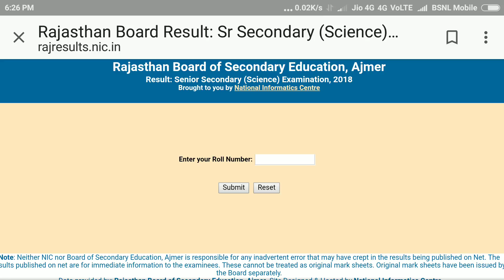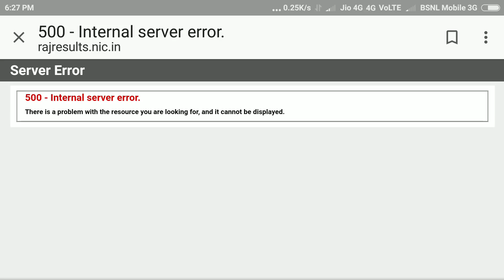Rajasthan Board 12th Science and Commerce Result Kese Check Kare//How To Check 12th Science Result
Rajasthan Board 12th Science and Commerce Result 2018